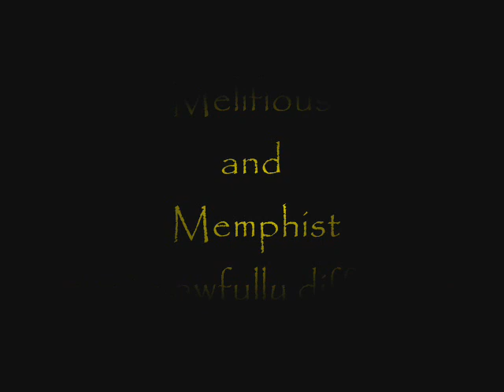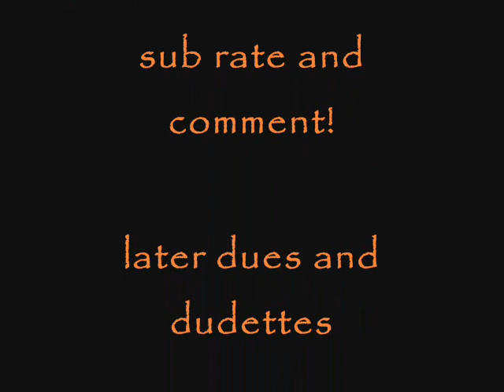melifious and memphist are to awfully difforent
this is just something random